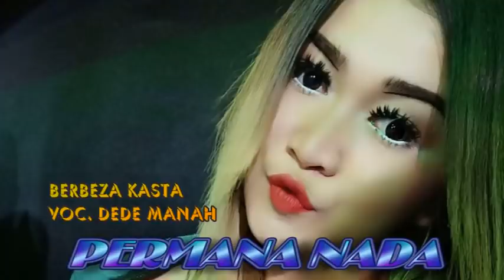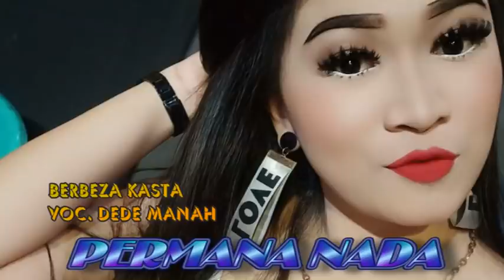BERBEZA KASTA DEDE MANAH PERMANA NADA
PERMANA NADA
KONDANGSARI - BEBER - CIREBON

AS PRODUCTIONS
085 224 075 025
SEDONG KIDUL - SEDONG - CIREBON